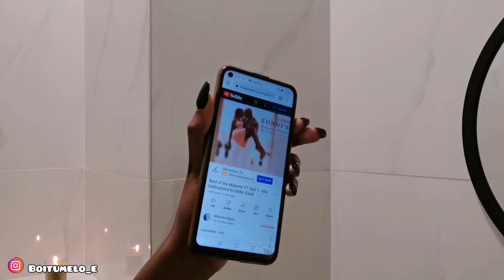Weekly vlog: grocery shopping | cooking | shooting beauty content | campaign package unboxing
Hey loves

I hope you will enjoy this vlog as much as I enjoyed shooting it🤗🤗